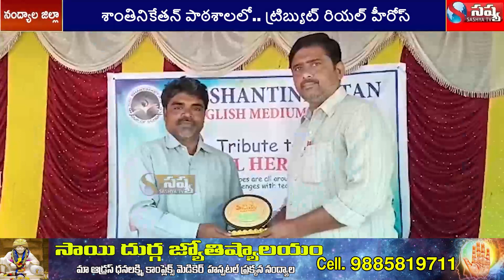SASHYA TV NEWS //21-07-2023 // NANDYAL DISTC LOCAL